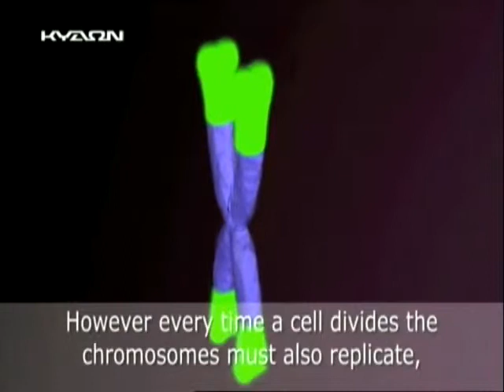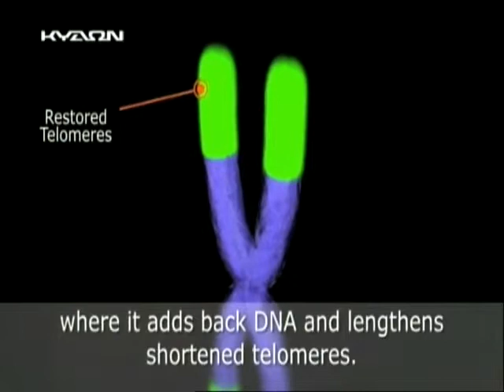02 12 2014 ΓΙΑ ΤΗΝ ΥΓΕΙΑ ΜΑΣ ΜΕΡΟΣ Α